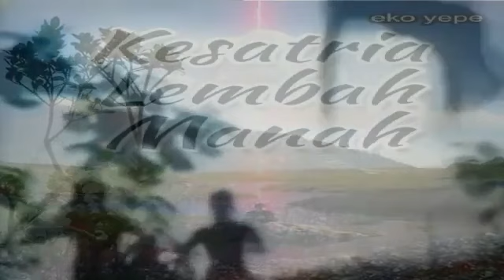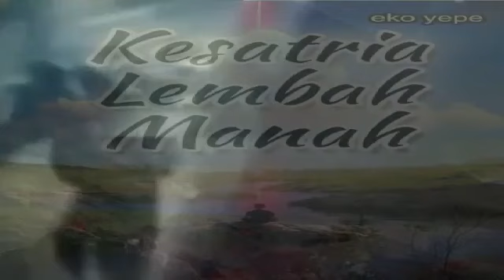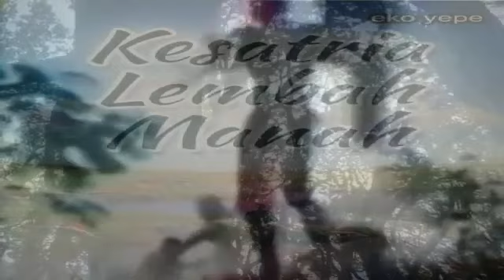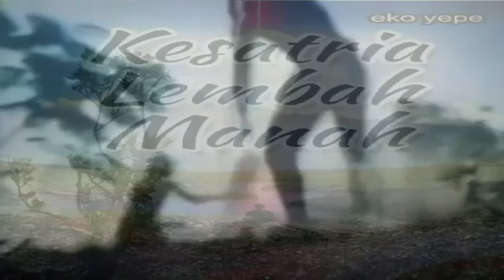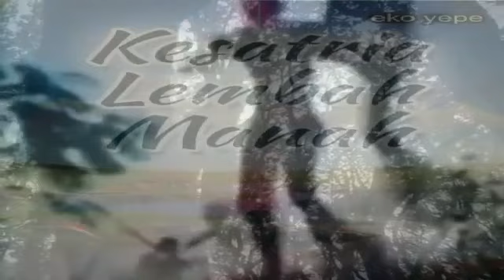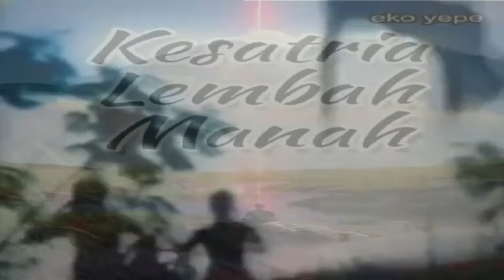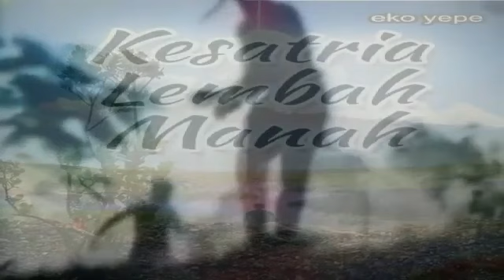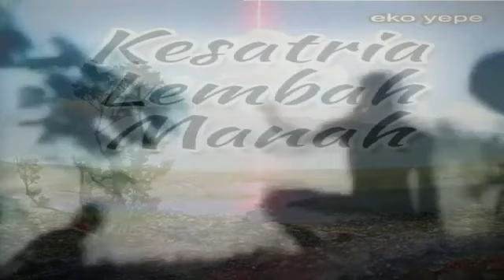Kesatria Lembah Manah Episode 16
KESATRIA LEMBAH MANAH
Bercerita tentang seorang pemuda bernama Lembah Manah yang tak kunjung menunjukkan ilmu kanuragannya, hingga dirinya dikeluarkan dari perguruan tempatnya menimba ilmu.
Hidupnya berubah setelah bertemu dengan roh sang guru di dalam sebuah perpustakaan ketika mendapat hukuman atas kecerobohannya.
Memiliki sikap rendah hati dan pemikiran terbuka, membuatnya disukai banyak gadis di berbagai tempat yang disinggahinya.
Berbekal ilmu dari roh sang guru dan makhluk aneh penghuni Lorong Alam Lelembut, Lembah Manah mengikuti Pertandingan Antar Pendekar Muda di pusat Kerajaan Sokapura.
Di sisi lain, Lima Kitab Pusaka yang tersebar di seluruh Negeri Yava, tengah diincar oleh para pendekar aliran hitam.
Siapakah pendekar aliran hitam yang menginginkan Lima Kitab Pusaka itu?
Untuk apa para pendekar aliran hitam itu mengumpulkan Lima Kitab Pusaka Negeri Yava?
Kepada siapakah Lembah Manah melabuhkan hatinya?
Ikuti kisahnya dalam Kesatria Lembah Manah.